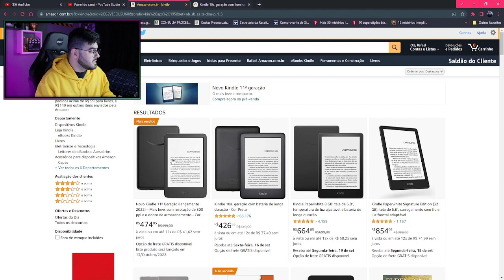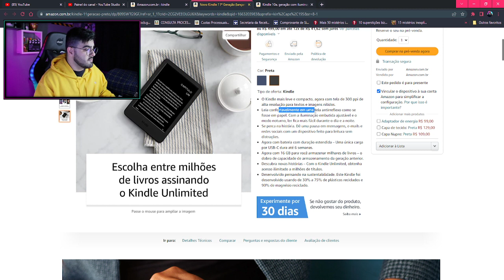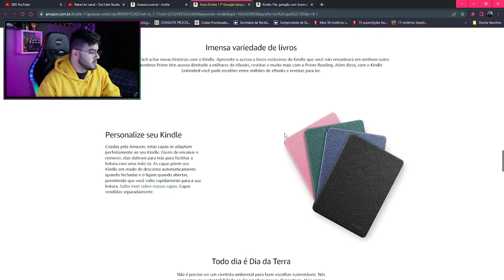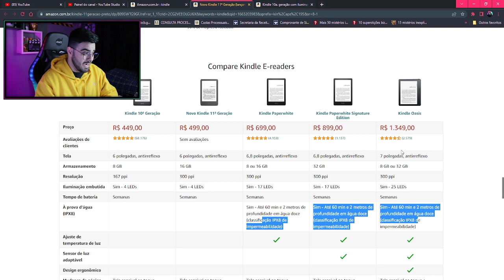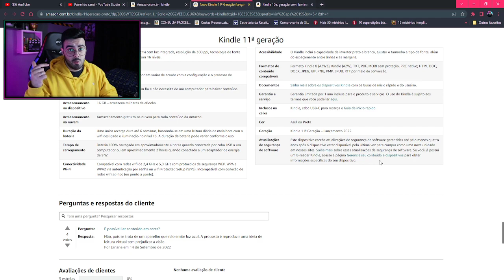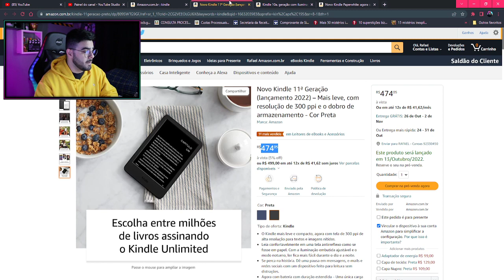Novo Kindle 11ª Geração (lançamento 2022) AMAZON | NERD INDICA | ‹ Rafa Nunes ›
Novo Kindle 11ª Geração (lançamento 2022)

Kindle 10a. geração

Kindle Paperwhite 8 GB: tela de 6,8

📕ASSINE Kindle Unlimited📕